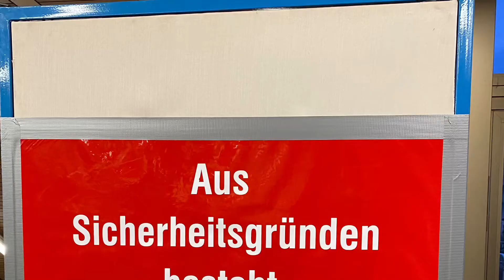Corona Virus 2020 wie dich die Welt Schlagartig veränderte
Corona Virus , mein Leben , meine Ansichten , Wien 2020